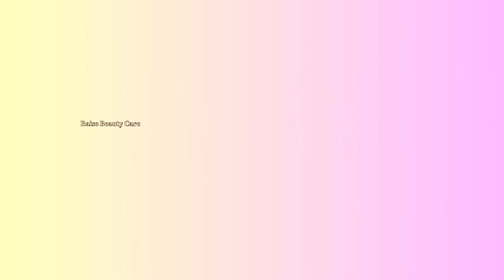How To Suddenly Satisfied Wolf Cut The Girl's Hair🔥🔥💗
Friends, Hope you are well. Today at Raise Beauty Care I will give you a wonderful haircut. Sometimes the taste changes and you have to do different hair styles with time. So today I will show you How To Suddenly Satisfied Wolf Cut The Girl's Hair. Today, This beautiful work is presented to you by Raise Beauty Care Owner, foreign trained and skilled beauty expert Lovely D Sangma. Give your opinion.
Keep the accompanying bell icon open for updates so that notifications reach you first.

কি ভাবে কিশোরীর চুলে উল্ফ কাটিংয়ে আকস্মিক সন্তুষ্ট করেছে
বন্ধুরা,আশাকরি ভালো আছেন। রেইস বিউটি কেয়ারে আজ আপনাদের চমৎকার একটি চুলের কাটিং উপহার দেব। কিছু সময় রুচি পরিবর্তনে চুলের ভিন্ন রকম স্টাইল করতে হয় সময়ের সাথে পাল্লা দিয়ে। তাই আজ দেখাবো কি ভাবে কিশোরীর চুলে উল্ফ কাটিংয়ে আকস্মিক সন্তুষ্ট করেছে। আজ আপনাদের জন্যে এই সুন্দর কাজ উপস্থাপন করছেন রেইস বিউটি কেয়ারের কর্নধার, বিদেশে প্রশিক্ষণপ্রাপ্ত এবং দক্ষ বিউটি এক্সপার্ট লাভলী দি সাংমা। আপনাদের মতামত জানাবেন। আপডেট পেতে সাথে থাকা বেল আইকন খোলা রাখবেন যেন সবার আগে নোটিফিকেশন আপনার কাছে পৌঁছে।

how to cut wolf cut at home for short hair

00:00 Introduction
01:00 Description
07:00 Solution

Can use Canon EOS M50 Mark II regularly for professional and blogging.
My first choice camera, you can also choose. I'm using it all the time...